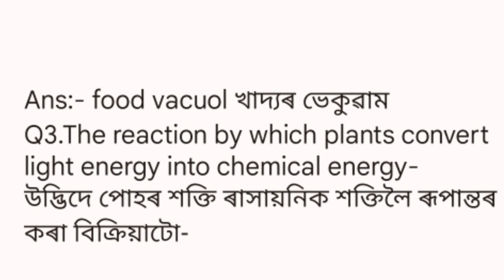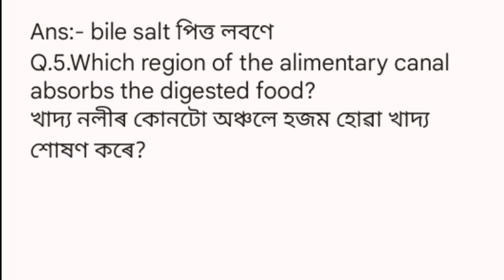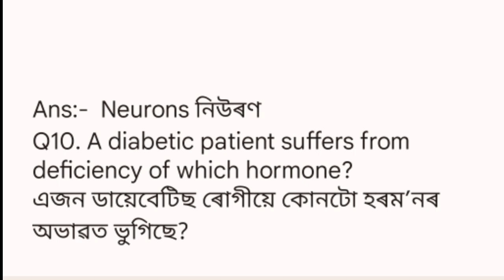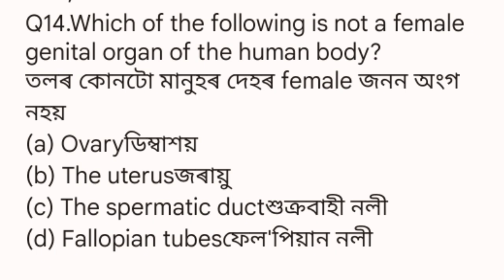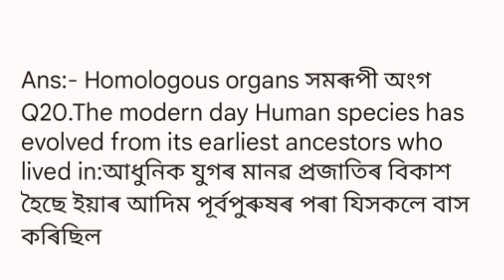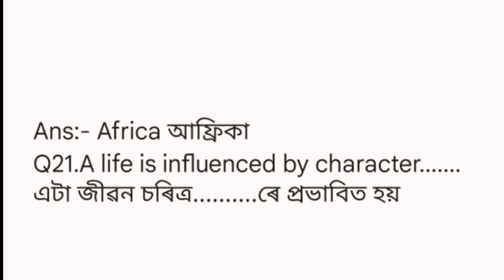Important Biology Questions and Answers for HSLC 2023 | General Science | Class X | You can learn